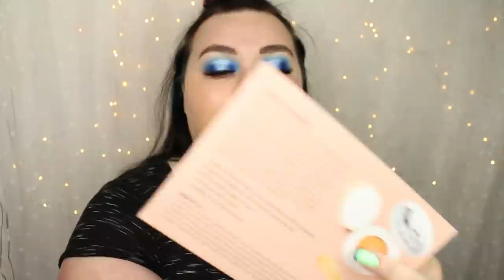CUSHION FOUNDATION IFRÅN MAKE THE MAKE - Ja eller nej?!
MaketheMake - Niacinamide Cushion Foundation

Apoteket AB nykund20 för 20% av ditt första köp över 300 kr